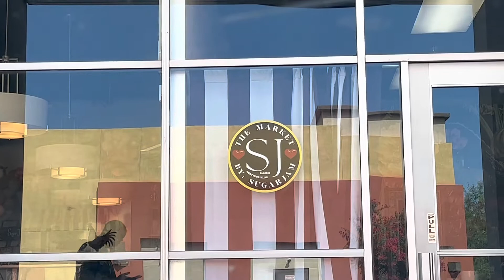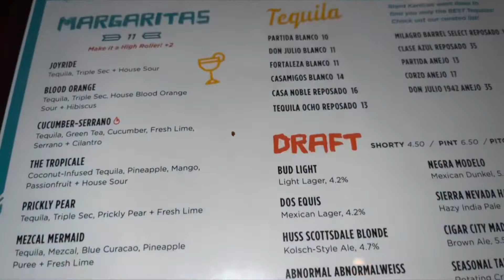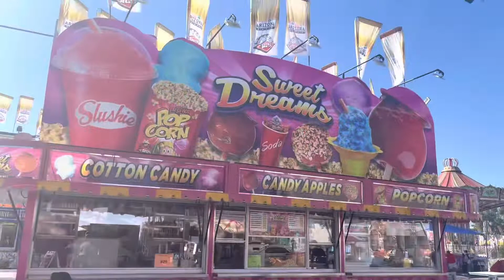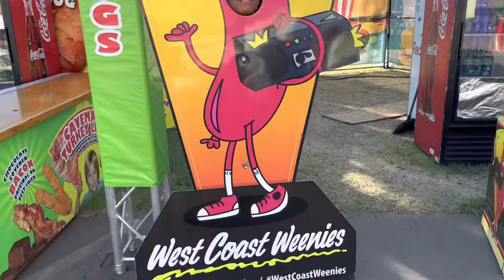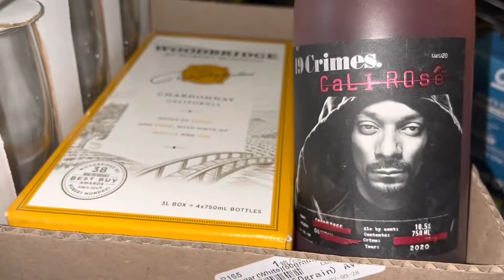29 on the 29th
Hi guys!

In this video I recap my birthday￼! It Is my golden year which means I turn 29 on the 29th￼! With this special accomplishment I have a lot of goals set and I’m ready to conquer the world￼! ￼

Thank you so much for tuning into this video!
If you’re reading this comment your name down below￼￼!

Push Play: Surrendering to the Universe